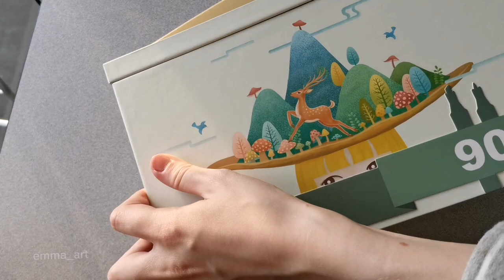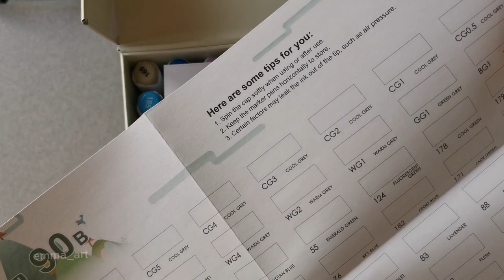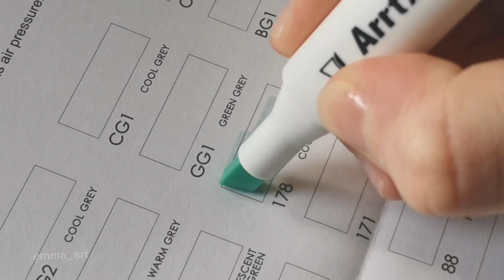I DIDN'T expect THIS 😱 from MARKERS ARRTX - ALP 90B...